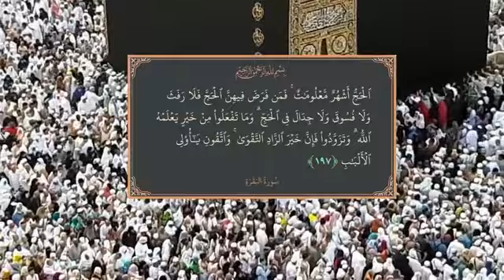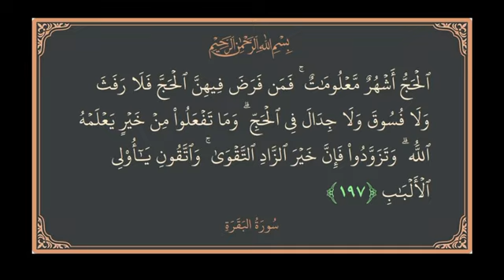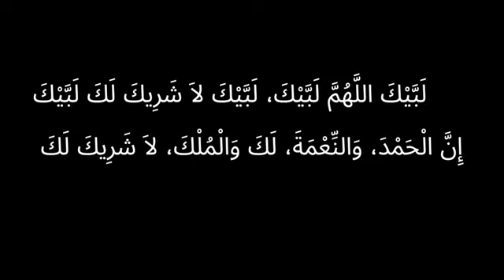NI IPI HIJA ILIYOKUBALIKA Na SHEIKH YUSUF KIDAGO